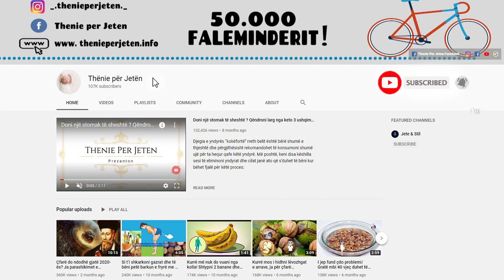Perdoreni ujin e urizit ne kete menyre dhe shpetoni nga ky problem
Uji i Orizit vlerësohet në mjekësinë popullore si mrekullibërës për efektet e mëdha që ka në mbajtjen e organizmit të shëndetshëm. Ndikimet e tij janë tejet pozitive për shëndetin dhe në shumë raste ai është zgjidhja e përkryer për të lehtësuar dhimbjet në trup apo komplikacione të tjera shëndetësore. Uji i orizit krahas vlerave shëndetësore çmohet më së shumti edhe në përdorimet e tij për estetikën duke ndihmuar në shëndetin e mirë të lëkurës apo edhe flokëve.

Rice water is valued in folk medicine as a miracle cure for its great effects on maintaining a healthy body. Its effects are extremely positive for health and in many cases it is the perfect solution to relieve body aches or other health complications. Rice water in addition to health values is mostly appreciated in its uses for aesthetics helping good health of skin or even hair.